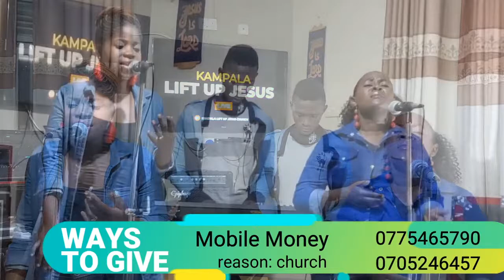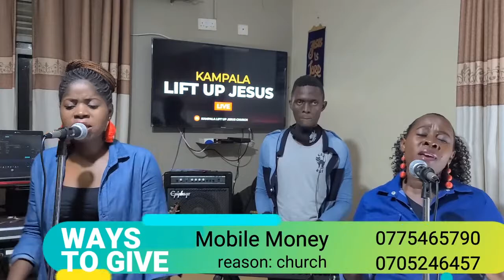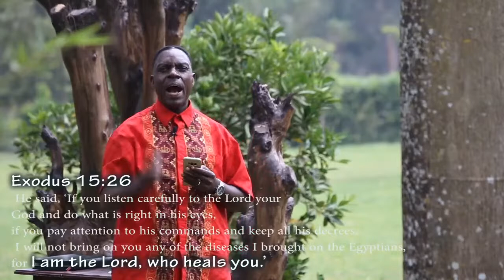Kampala Lift up Jesus Live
OFFERING
Were you blessed by this word? Partner with us and give toward the vision of Lift Up Jesus Church in Kampala and the World at large!  You can send your Gift to: